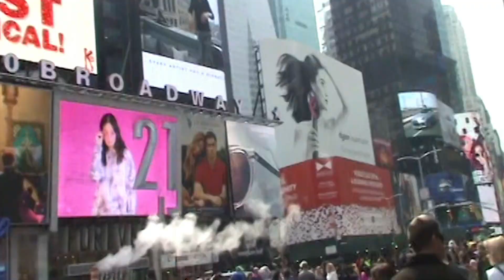UCNEWS 30MAR17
UCNews stories include the Introduction of Buena Vista's new president Josh Merchant, an interview with the BVU Baseball coach Steve Eddie, and highlights of Spring Break events.